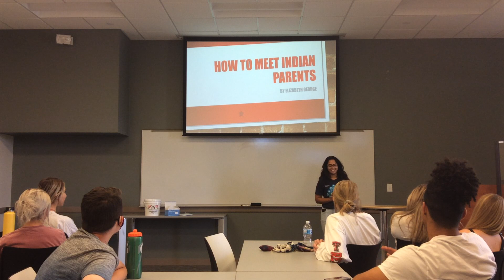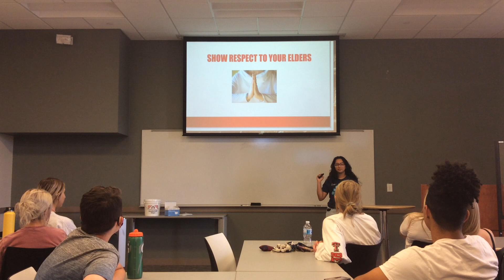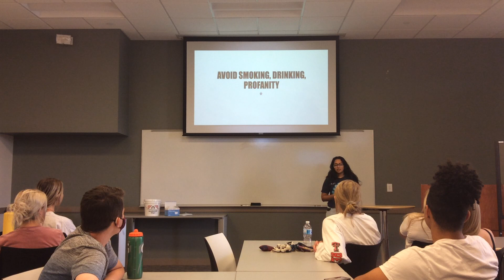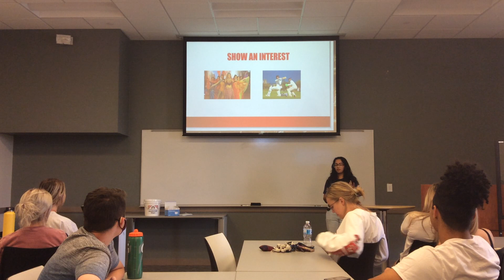Elizabeth George How To